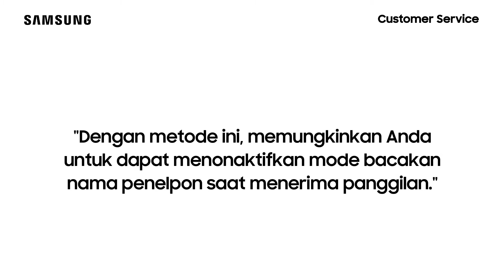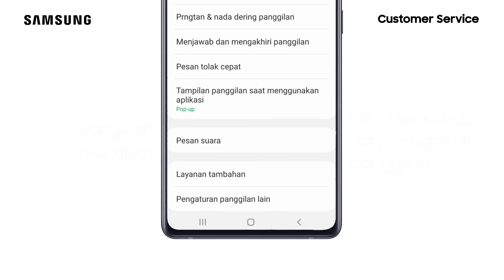Galaxy S21+ - Cara Menonaktifkan Bacakan Nama Penelpon Saat Menerima Panggilan